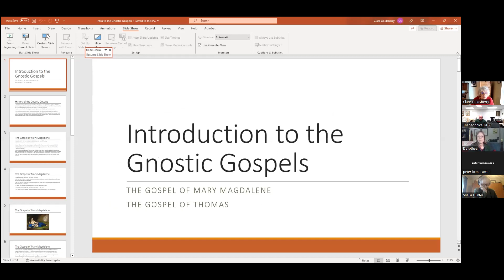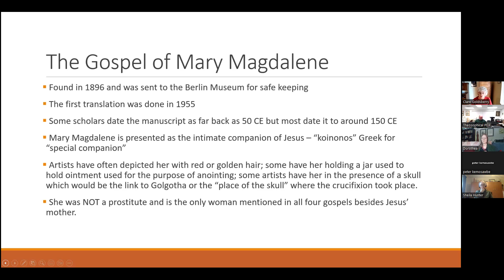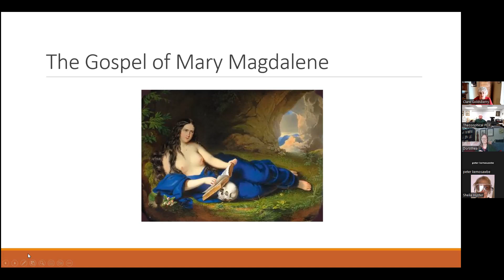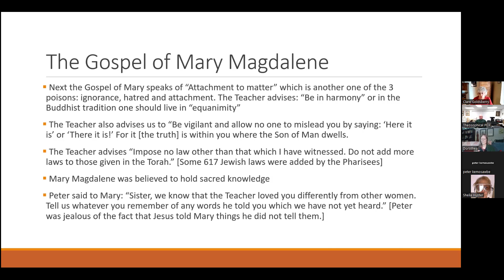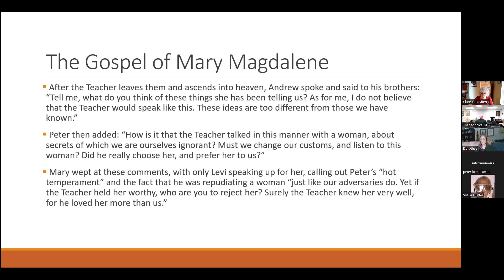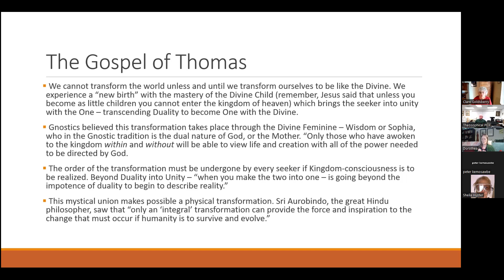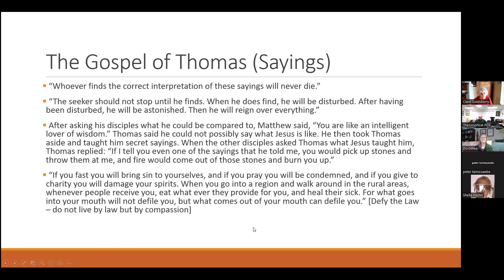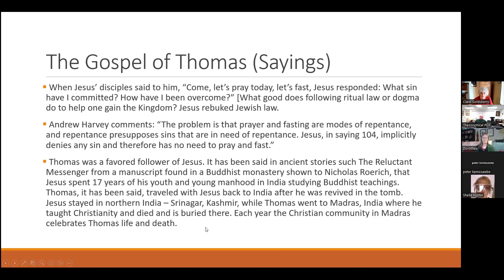Introduction to the Gnostic gospels: With Clare Goldsberry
Clare is a life-long student of religion and spiritual traditions. When she discovered Buddhism in 1994, she began to understand the meaning of life, why we are manifest in this time and space, and how phenomena exist. She joined The Theosophical Society in 1997 after discovering its connection with Buddhist philosophy.  At that point she was introduced to the importance of science in the Buddhist (and ultimately the Hindu) tradition.

Clare has been a professional freelance writer most of her adult life and has published seven books.  Her latest book, published by Monkfish Book Publishing, is The Illusion of Life and Death: Mind, Consciousness, and Eternal Being.  More of her writing can be found on her website, claregoldsberry.com.